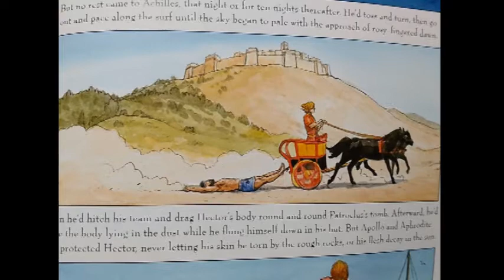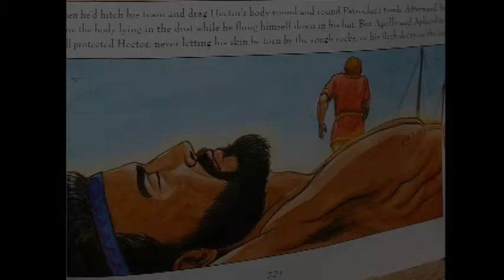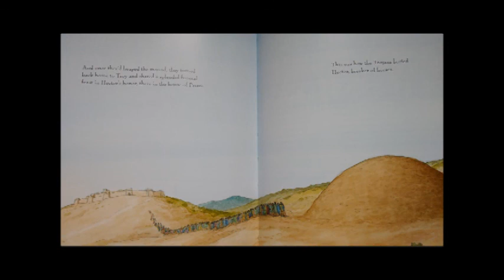The Iliad - Book 24 (Robert Fagels translation)